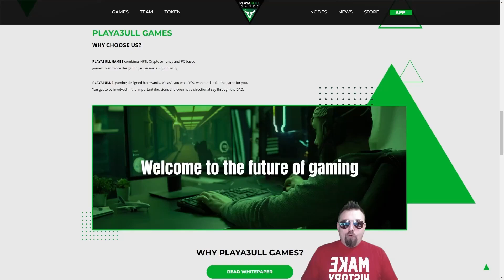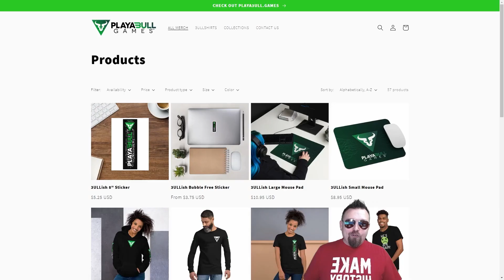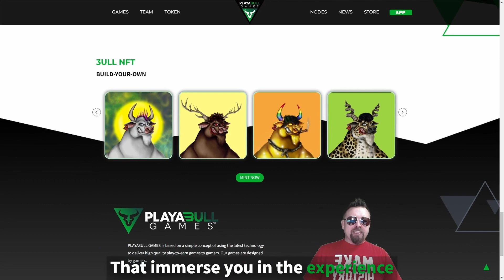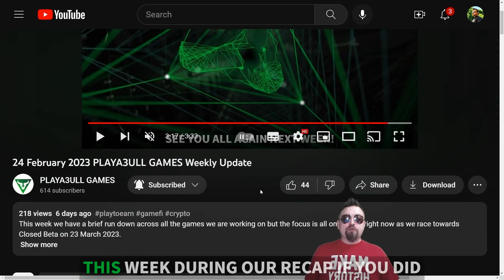Have You Been Hangin' For March? - PLAYA3ULL GAMES Weekly Update no. 32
This week our dev team has some amazing news for us! We're all excited for the Nexus beta release this month, plus, we are making a new Steam Punk Skin for WAR OF STEEL.  DOGS OF WAR  has a working crafting menu. On top of that, our dev team has come up with new Necromancer cards for our card game! The Colony Mars game also has some cheesy updates that you won't want to miss - join us on Discord for more details!